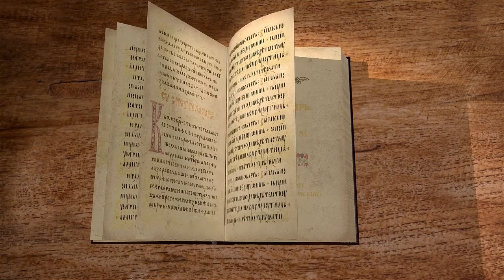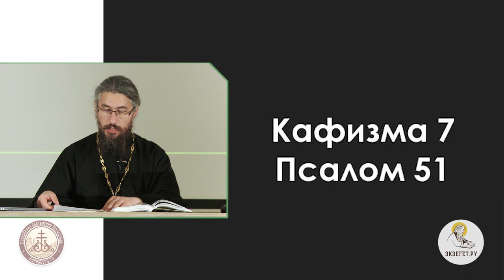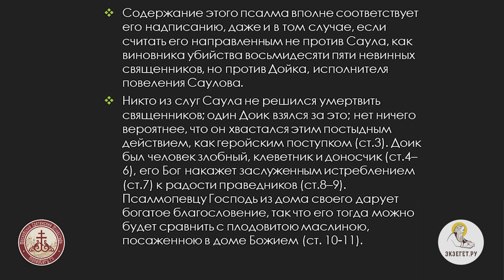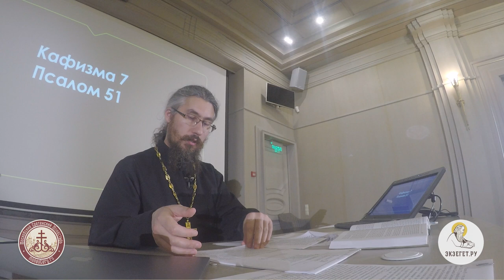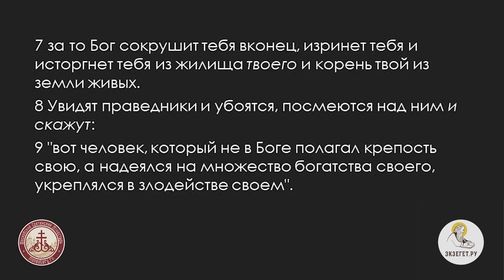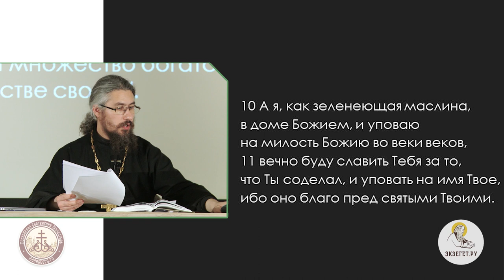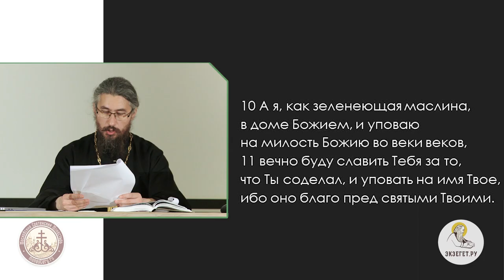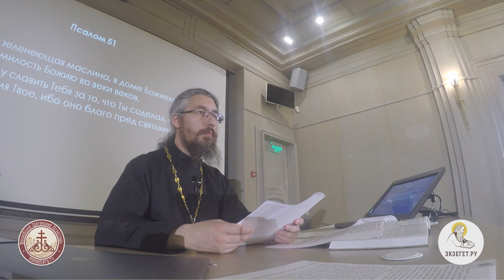Псалтирь. Псалом 51. Иеромонах Ириней (Пиковский). Ветхий Завет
Следующие 4 псалма, начиная с 51, имеют общую тему и общий подзаголовок. Давид спасается от своих врагов, Саула и Аввесалома, тема преследования и мольба о наказании врагов объединяет эти четыре текста.
Лекция проходит в Сретенской семинарии, читает иеромонах Ириней (Пиковский).